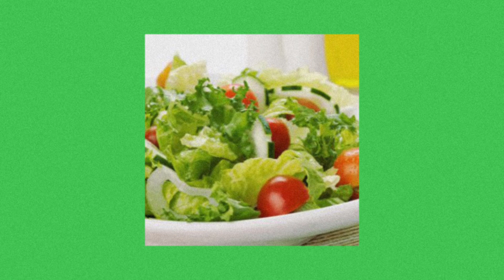𝓣𝓱𝓮 𝓢𝓪𝓵𝓪𝓭 𝓢𝓸𝓷𝓰 - 𝓜𝓲𝓴𝓮 𝓘𝓷𝓰𝓵𝓮𝓱𝓪𝓻𝓽 [𝓢𝓵𝓸𝔀𝓮𝓭 + 𝓡𝓮𝓿𝓮𝓻𝓫]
ℌ𝔞𝔭𝔭𝔶 𝔟𝔦𝔯𝔱𝔥𝔡𝔞𝔶 𝔱𝔬 𝔱𝔥𝔦𝔰 𝔳𝔦𝔡𝔢𝔬!